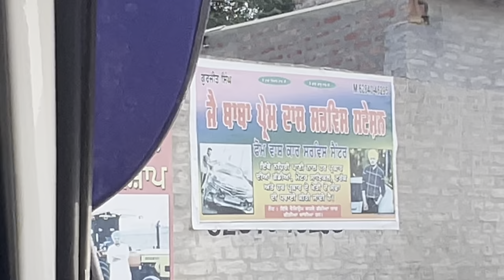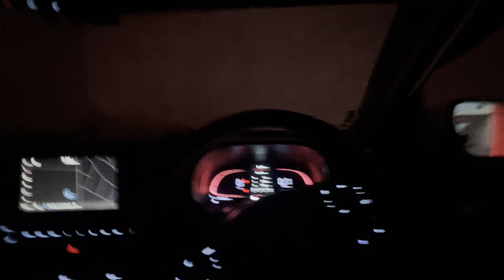venue facelift car washing vlog|| westernpendu 855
johndeere |western pendu 855 shayari venue,
venue 2023,
venue base model 2023,
venue s model 2023,
venue car,
venue top model 2023,
venue sx petrol 2023,
venue s optional 2023,
venue hyundai,
venue modified,
venue s plus diesel 2023,
venue alloy wheels,
venue automatic,
venue accessories,
venue all variants,
venue automatic 2023,
venue accident,
venue ambient light,
venue automatic top model,
venue average in petrol,
venue alloy wheel price,
a venue hotel makati,
a venue is a losing game,
a venue makati,
avenue song,
a venue for the end of the world,
a venue near me,
a venue for timeless music acnh,
a venue of vultures,
a venue car,
aayu and venue,
venue black,
venue base model 2022,
venue black colour 2023,
venue black modified,
venue business,
venue black colour 2022,
venue base model modified to top model,
venue brookwood atlanta,
venue black colour,
brezza vs venue 2023,
black venue,
brezza vs venue 2022,
black venue 2023,
black venue modified,
brezza vs venue drag race,
baleno vs venue,
brezza vxi vs venue s,
base model venue 2023,
bali major venue,
venue church,
venue car price in india,
venue cng,
venue crash test,
venue cng company fitted,
venue car modified,
venue car new model 2022,
venue civil procedure,
venue car price,
c venues edinburgh,
creta vs venue,
car venue hyundai,
creta vs venue drag race,
car venue hyundai price,
citroen c3 vs venue,
cruise control in venue,
cng venue,
crash test venue,
car honda venue,
venue diesel base model 2023,
venue diesel mileage,
venue diesel,
venue diesel 2023,
venue dct,
venue diesel base model 2022,
venue dct 2023,
venue diesel mileage test,
venue drag race,
venue drive review,
d avenue,
d venue beri aku kekasih,
d avenue band,
d venue cattle farm,
d venue cow,
dell venue 11 pro,
denim blue venue,
digital documentation class 10 readers venue,
dell venue 8 pro,
dell venue 11 pro 7140,
venue e model 2023,
venue e 1.2 petrol review 2022,
venue e 2023,
venue e 1.2 petrol review 2023,
venue e vs venue s,
venue e model modified,
venue e petrol 2023,
venue e base model 2023,
venue exhaust modification,
venue e model 2023 black colour,
e venue 2023,
e venue 2022,
exter vs venue,
event cost venue notes ielts listening,
eega audio launch venue skit,
event venue business,
explore the unseen 2.0 venue,
exam venue name,
exter and venue comparison,
exter vs venue dimensions,
venue faisal khan,
venue features,
venue fog lamp installation,
venue first day of school,
venus fly trap,
venue facelift,
venue facelift 2023 top model,
venue front grill modified,
fronx vs venue,
fela austin wedding venue part 2,
faisal khan venue,
fronx delta plus vs venue s,
fender passport venue series 2,
front vs venue comparison,
fronx vs venue drag race,
fuel injected venue,
fully modified venue,
facelift venue 2023,
venue grey colour,
venue gadi,
venue grill modified,
venue grey,
venue gagan choudhary,
venue grey colour 2023,
venue global ncap,
venue gray color 2023,
venue ground clearance,
venue go ultrasound,
grand vitara vs venue,
gateway sports venue,
grey venue,
grey venue 2023,
g20 summit 2023 india venue,
garmin venu,
glanza vs venue,
garmin venu 2,
g20 venue 2023,
gagan choudhary venue,
venue hyundai 2023,
venue headlight upgrade,
venue hotel the lily singapore,
venue hyundai 2022,
venue hyundai price in india,
venue horn,
venue hill assist,
venue hidden features,
venue horn sound,
h venue car price,
hyundai venue base model 2023,
hyundai venue sx petrol 2023,
hyundai venue s optional 2023,
hyundai venue n line 2023,
hyundai venue s plus diesel 2023,
hyundai venue sx diesel 2023,
venue interior,
venue imt,
venue imt 2023,
venue imt review,
venue interior modified,
venue imt s(o),
venue inquiry listening test,
venue imt mileage,

venue infotainment system,

ivenus official song,
ivenus,
ivenus chinese drama,
ivenus iphone 13 offers,
ivenus apple store,
ivenus song,
ivenus 14 eng sub,
ivenus iphone 14 offers,
ivenus
venue key features,
venue kappa 1.2 mt s,
venue kasuto,
venue key cover,
venue killer,
venue knight edition 2023,

je suis pas venue ici pour souffrir,
je suis venue te dire,
jurisdiction and venue civil procedure,
venue key,
venue key sound off,
kia sonet vs venue,
kiger vs venue,
kia sonet vs venue 2023,
kia sonet 2023 vs hyundai venue,
kia sonet vs venue drag race,
kia seltos vs venue,
kia sonet vs venue base model 2023,
kushaq vs venue,
kia seltos vs hyundai venue,